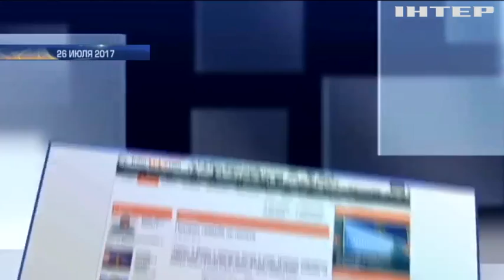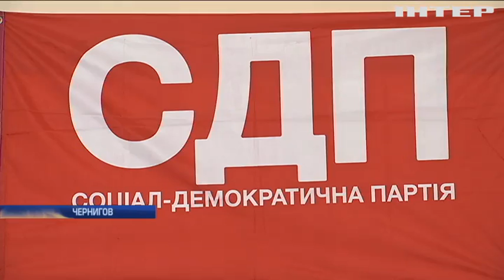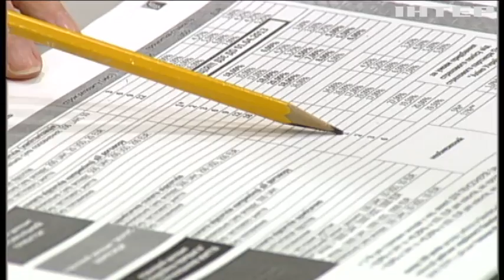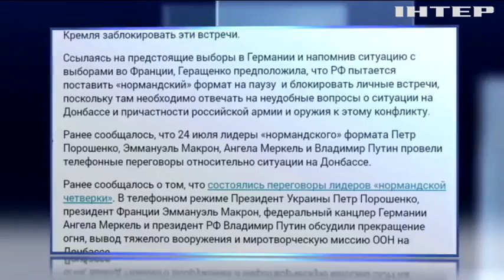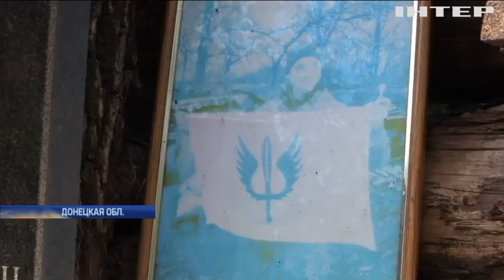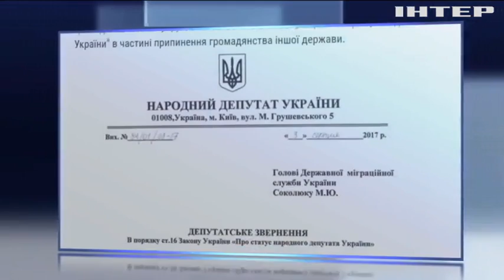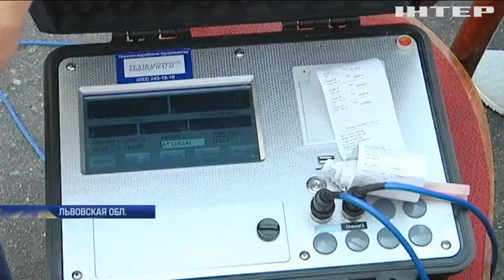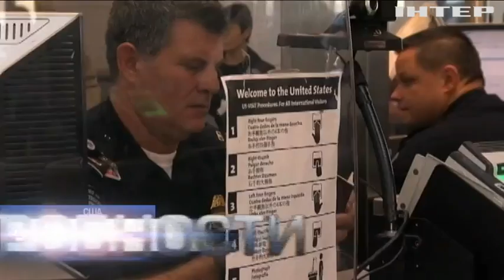Подробности, выпуск за 3 августа 2017 года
Смотрите в этом выпуске: Время платить. Украина начала отдавать долги МВФ, как это отразится на наших карманах?; 72 года раздумий. Польша потребует репараций от Германии, почему именно сейчас?